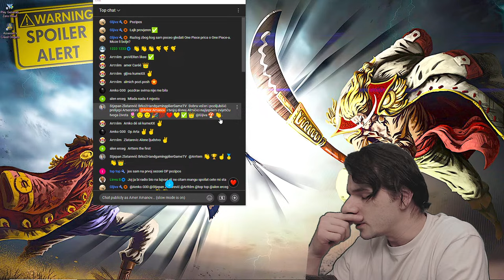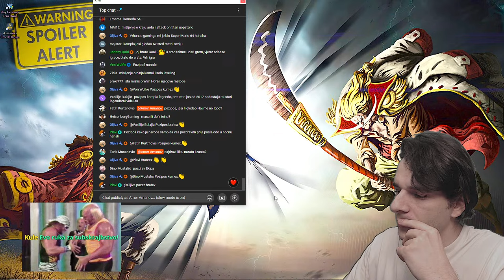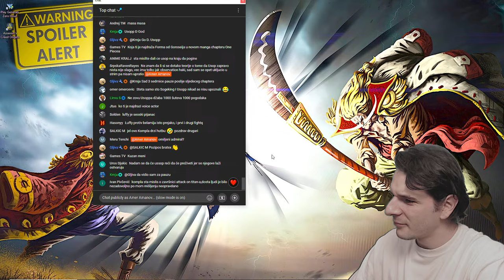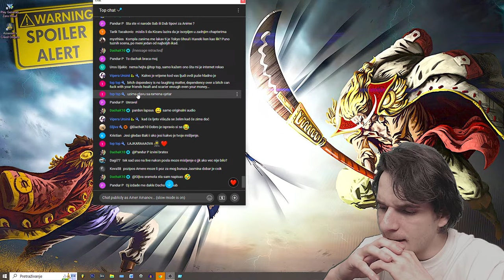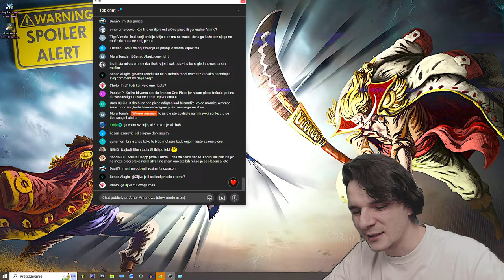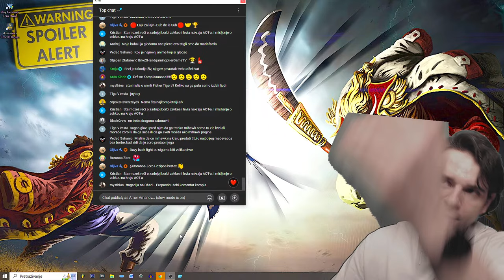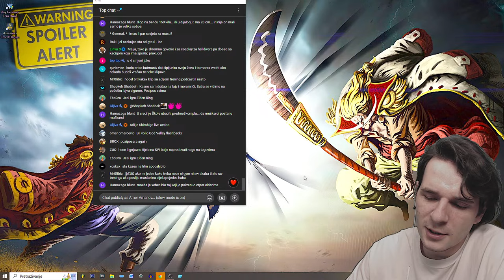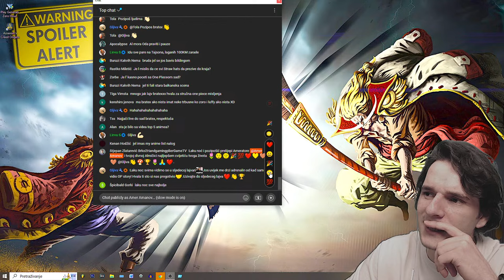PRIČAMO ONE PIECE⚓👒☠️, TEORIJE, OSTALI ANIMEI, MANGE!!! VAŠE MIŠLJENJE I PITANJA U CHAT👑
Dodajte me na Instagramu @amer_amanov
Pozipoš, vaš Amer Amanov Komplexash